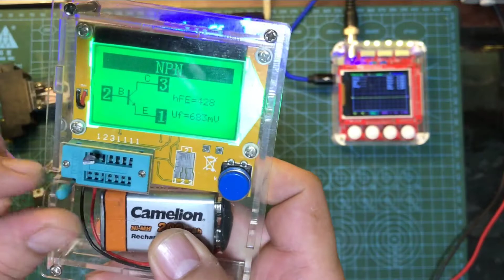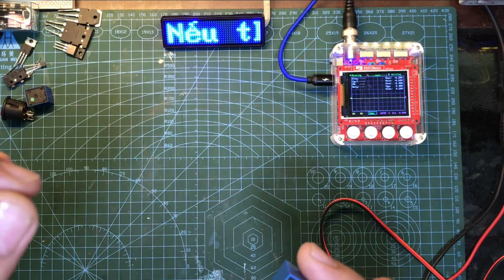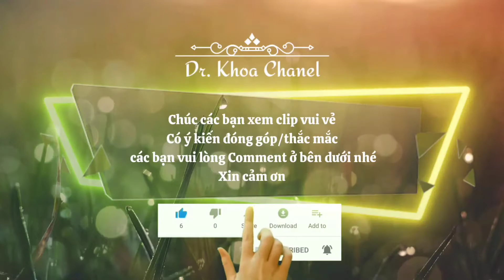Rơ Le Rờ Le Relay #1: Là gì? và những linh kiện điện tử cơ bản có liên quan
💡🛠🪛⚙KÊNH VỌC CHẾ KHÁM PHÁ SÁNG TẠO ĐIỆN TỬ & KHOA HỌC 🔬🧬🧪🔭

Khoa xin gửi lời chào thân thương đến quí bạn khán giả có cùng đam mê điện tử với mình nha! 😁
Mặc dù công việc chính hằng ngày của Khoa thuộc chuyên ngành Y tế chiếm hầu hết thời gian nhưng những giờ nghỉ ngơi của mình thay vì đi đâu đó giải trí thì mình lại thích dành thời gian cho việc học hỏi, khám phá và sáng tạo về khoa học nói chung và về điện tử nói riêng.
Mình có niềm đam mê với điện tử tự động và cơ khí chế tạo máy từ lúc bé tí tuổi nên giờ còn được vài chục năm trước lúc già đi hết nổi thì mình phải thực hiện nó cho bằng được.😋 Kênh youtube này của mình được tạo ra cũng chính vì mục đích đó!

MÌNH CHƯA TỪNG được học qua về chuyên ngành điện tử ngày nào từ khi hết cấp 3 nên những thông tin hay kiến thức mình chia sẻ cũng khá hạn hẹp và không được sâu, rất mong nhận được sự góp ý chân thành và nhiệt tình từ các bạn cũng như các anh,chú bác bậc tiền bối ở lĩnh vực này.

⛔ Nội dung thuộc sở hữu của kênh KYKH Dr.Khoa Official, xin vui lòng không sao chép hoặc Reup dưới mọi hình thức.